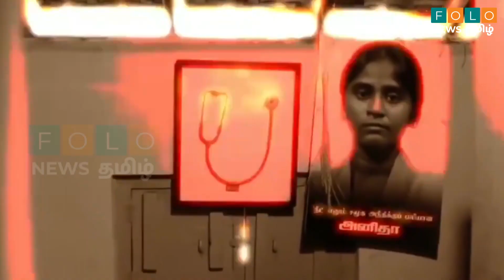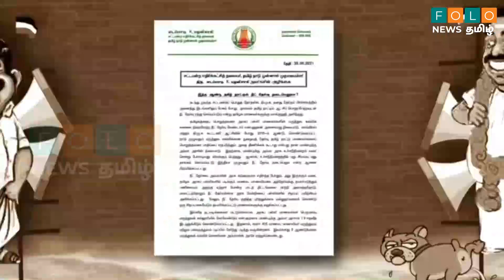எடப்பாடியாரே கொஞ்சம் அனத்தாம இருங்கள்- திமுக வெளியிட அதிரடி வீடியோ | Folo News Tamil